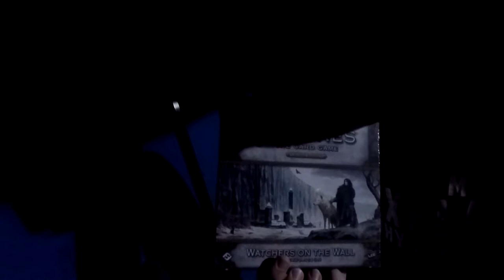Logan discusses the Unrivaled Tournament 2017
Logan talks about the Unrivaled 2017 Tournament series this weekend at MacNarb gaming in Gautier MS.  Then James joins him for a quick lets play of two of the games that will be played, King of Tokyo and Munchkin.